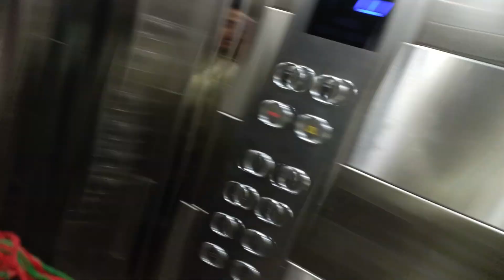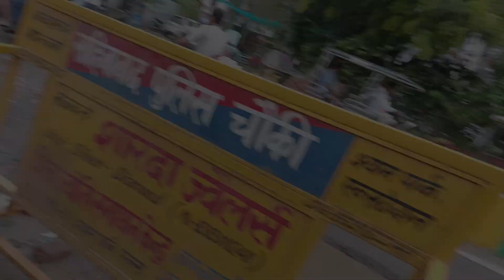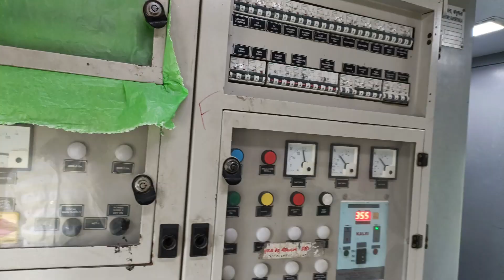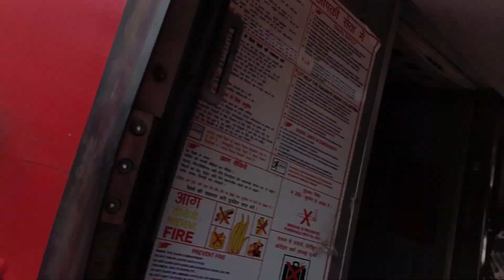Delhi to Darbhanga train journey | bihar sampark kranti | 24 hour challenge in train 😱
Hey guys welcome to arvind gujral vlog aaj humne 24 hour train me rahne ka challenge liya hu aur es journey me ek twist hai ki Mere paas waiting ticket hoge aur guys experience kya rhta hai wo v apko btaunga. I hope apko ye video pasand aayega toh jarur se like kare.love you guys ❤️journey

Link-

Yha Tak aa gye ho guys ap fr apna support or payar jarur dijiyega